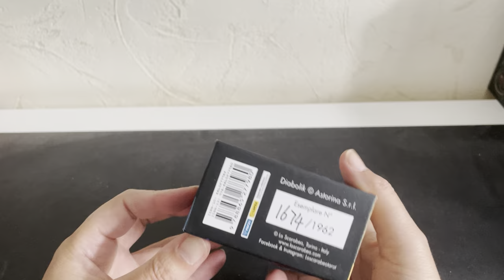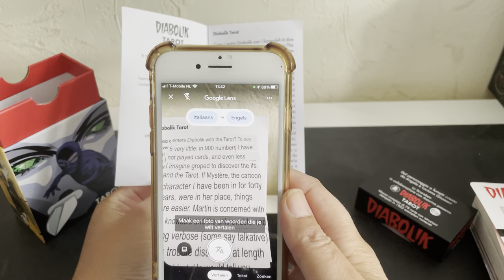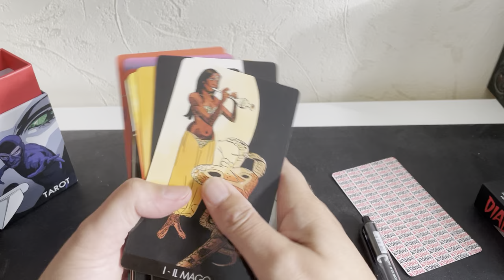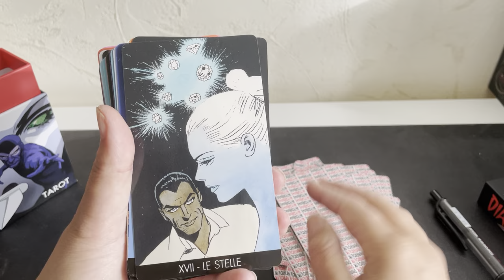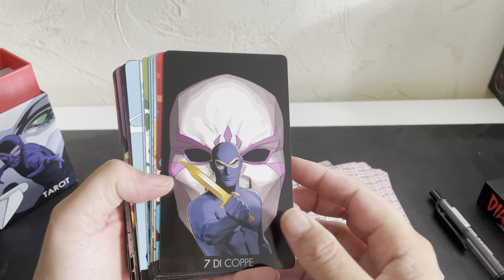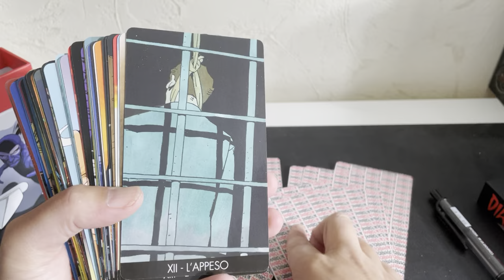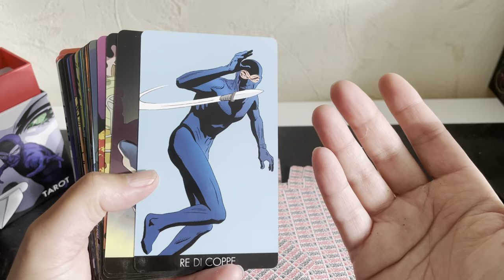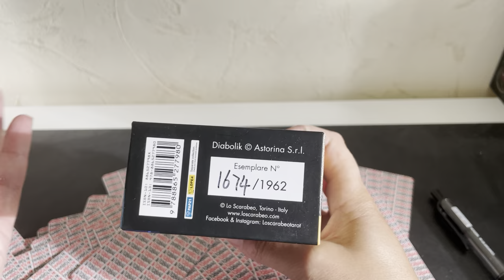Diabolik tarot - Lo Scarabeo